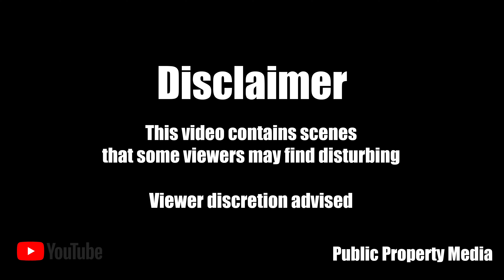PPM Ep 42 - Short fighting then act normal 🤔 (4K)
📝 Backstory: Unknown backstory, however a very strange fight where it was violent to them acting like nothing happened.

Timestamps:
0:00 Intro
0:10 Fight
0:27 Aftermath

If you would like to share the video, please credit us @Public Property Media or URL in the description otherwise we will copyright the video down.